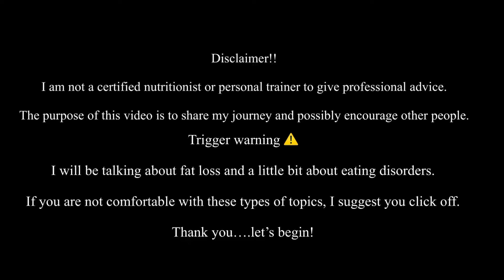STOP MAKING EXCUSES IN YOUR FITNESS JOURNEY! Show up for yourself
This is something I believe most of us (including myself) are guilty of in our fitness journey and I have to speak up. The aim here is not to make us feel worse but for us to actually go back to the drawing board and see what being healthy truly means.

This is a wake-up call even for me and I hope you guys see this too!